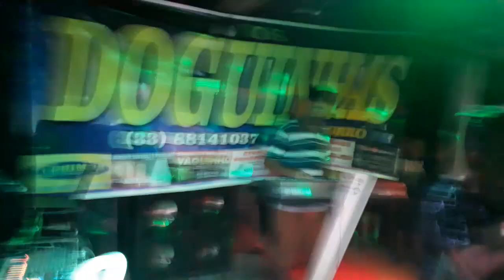Os Doguinhas do forro Ao Vivo no Pesque e pague Mário Lucio